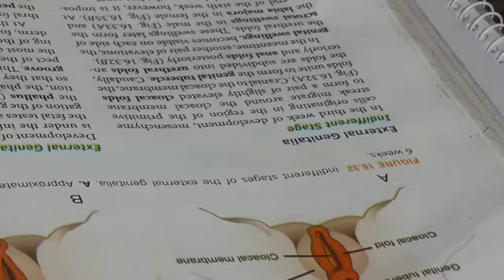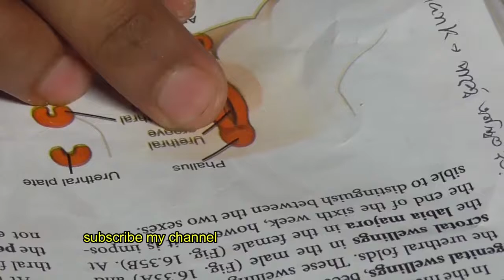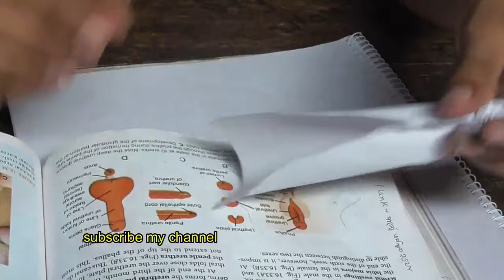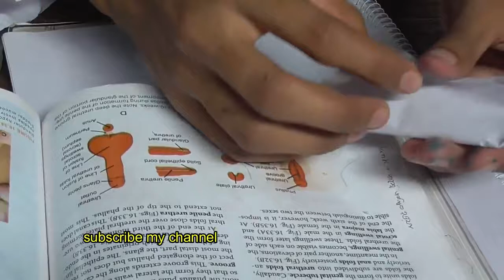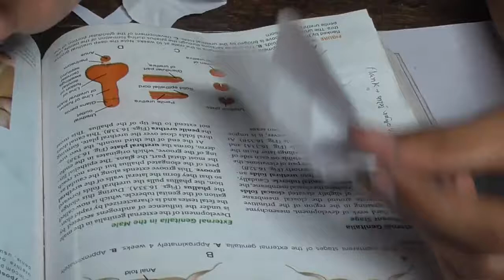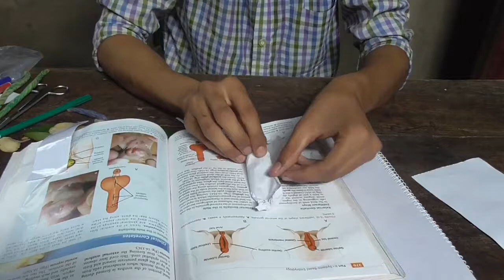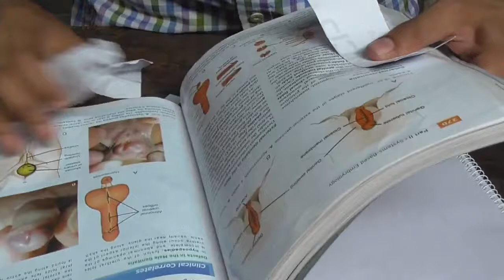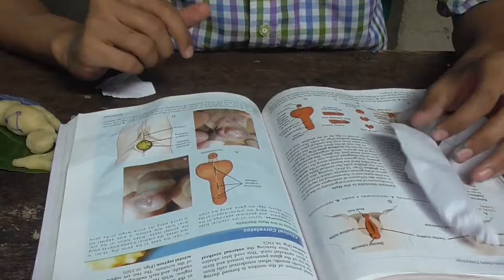DEVELOPMENT OF EXTERNAL GENITALIA QUICK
DEVELOPMENT OF GENITAL SYSTEM( EXTERNAL GENITALIA) QUICK is uploaded on quickonline school...plz subscribe my channel for more videos .. here the lecture on formation of penis,labia majora,labiaminora,cliotoris and genital ducts with the model made by flour..hope it will be helpful for medical students.. you can follow me on facebook,,,